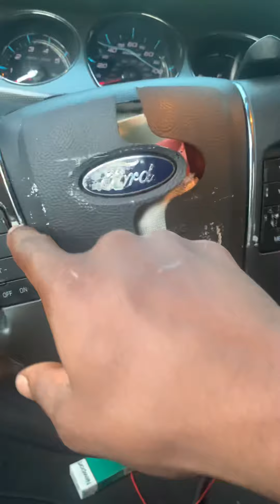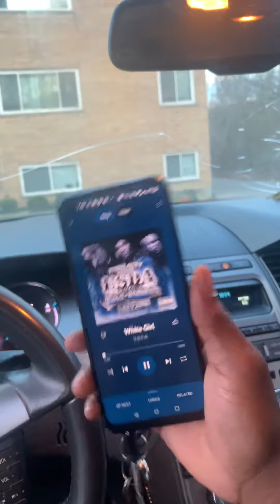2011 Ford Taurus sub upgrade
Cheap Walmart subwoofer 1500 watt planet audio mono block amp  new sub barely broken in yet